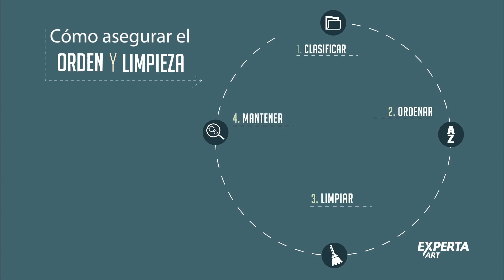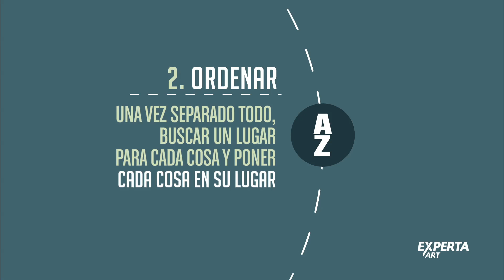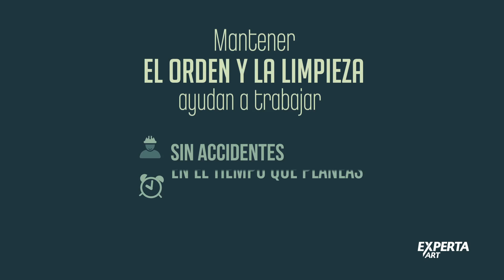Orden y limpieza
El orden y la limpieza reducen el riesgo de accidentes. 4 pasos importantes.